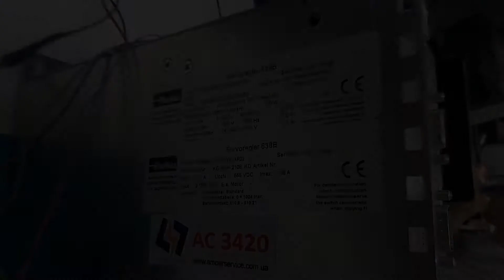AC3420 Сервопривод PARKER 638B086F0STODEV2CARD2 7.5 A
Испытание сервопривода PARKER 638B086F0STODEV2CARD2 7.5 A после ремонта

ИНФОРМАЦИЯ

АМПЕР СЕРВИС